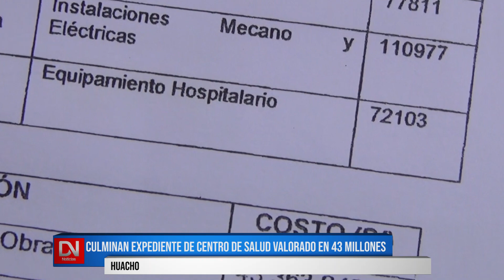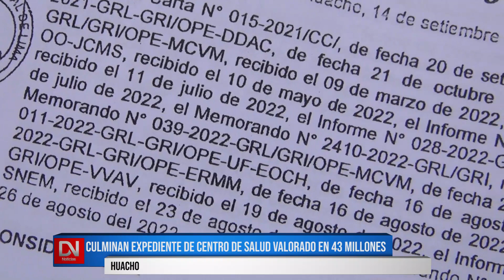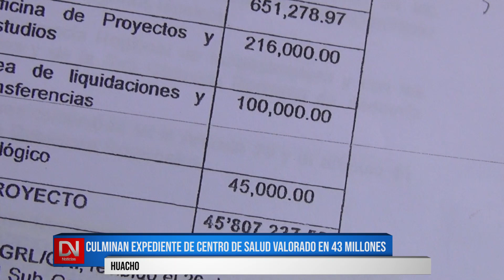CULMINAN EXPEDIENTE DE CENTRO DE SALUD VALORADO EN 43 MILLONES